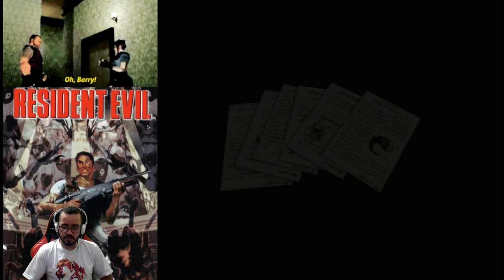Resident Evil 1 - Fazendo o melhor final com a Jill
Live que fiz comemorando o aniversário de 26 anos do primeiro Resident Evil na plataforma roxa, essa Live foi redondinha até zerar o game, obrigado a todos que apareceram para prestigirar esse jogão de terror.

Joguei diretamente do Playstation 1 Fat, Capturado via cabo Scart com a GBS Control conectada na Elgato HD60

shorturl.at/lX129